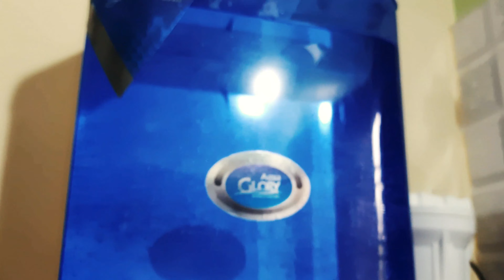AquaGlory RO+UV PurifierBlooper🤣అస్సలునవ్వకండి🤔furifier నుండి వచ్చే వృధానీరు|Save వాటర్ ,Save మనీ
aquaglory Ro+uv water purifier blue || with blooper🤣🤔||save వాటర్ ,save మనీ||

AquaGlory_RoPLUSuv water purifier blue || with blooper🤣🤔||save వాటర్ ,save మనీ
bhagyaakula# అస్సలునవ్వకండి